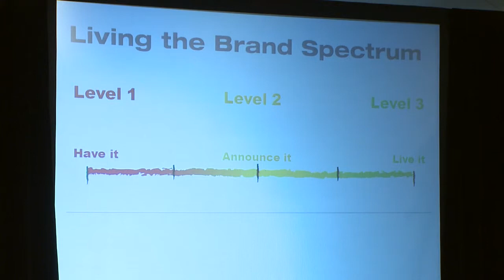Gregg Lederman - Living The Brand Spectrum